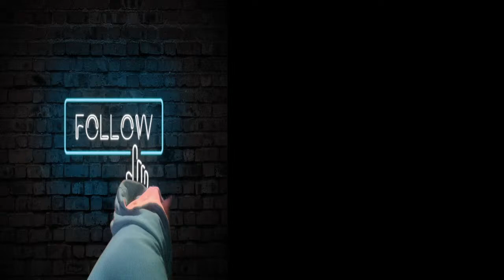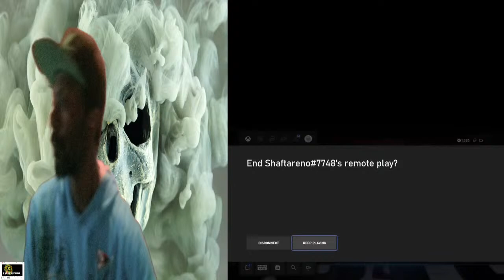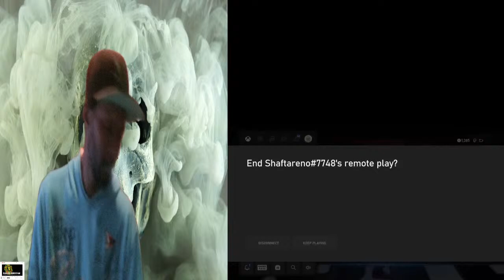L.O.T.E Wrestling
4:20 friendly customized Wrestling action and a lil art on the side